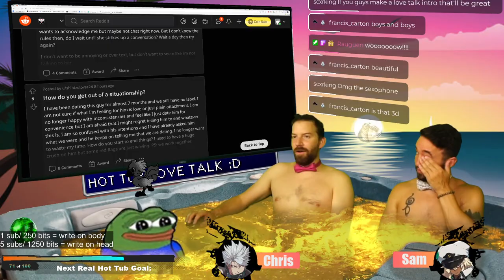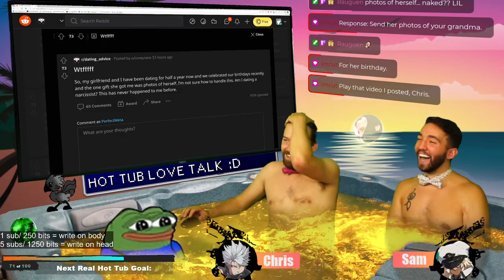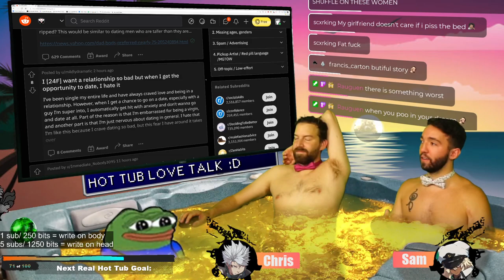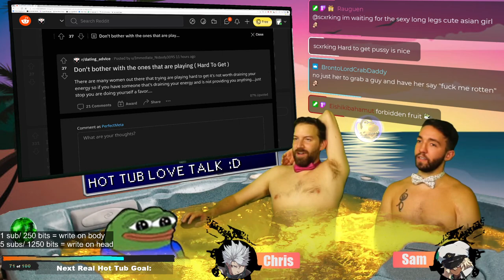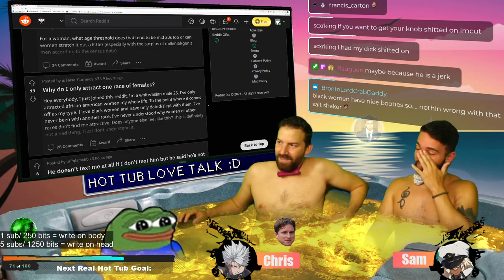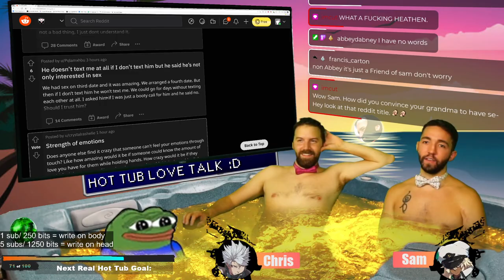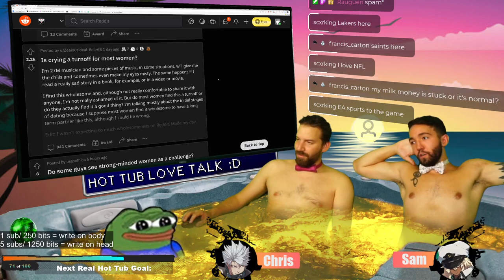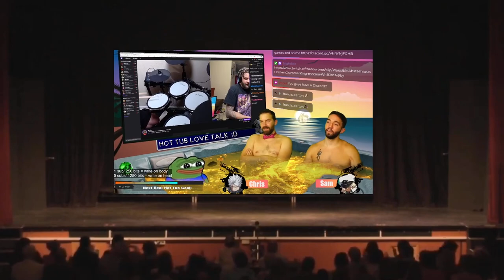Hot Tub Boys Play Guilty Gear Stive again for the 14th time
Fun game